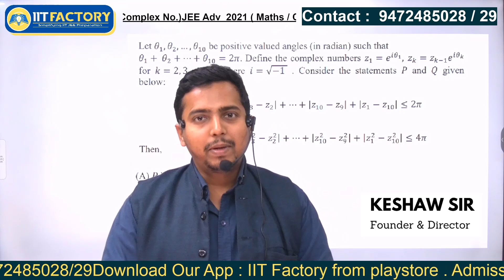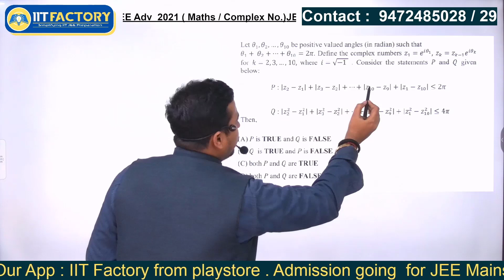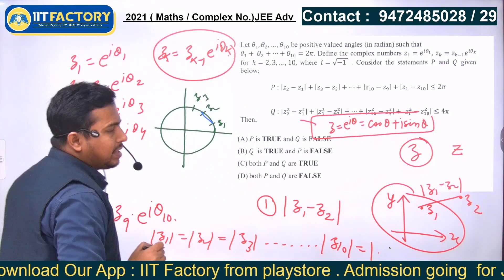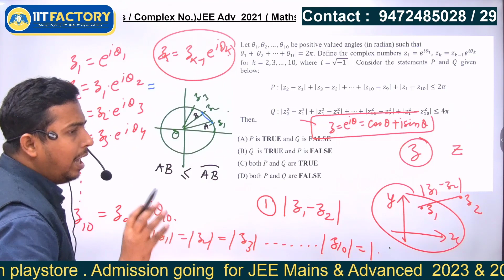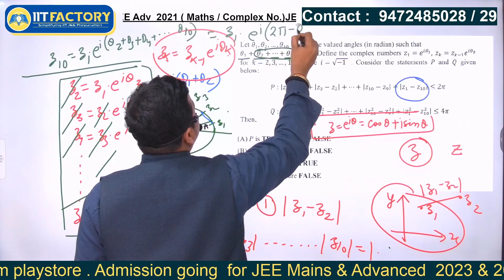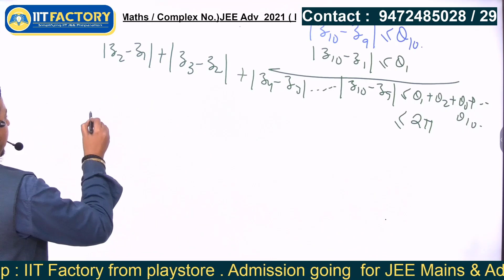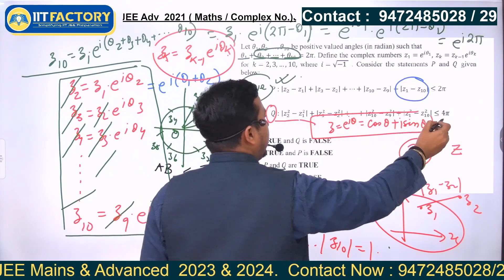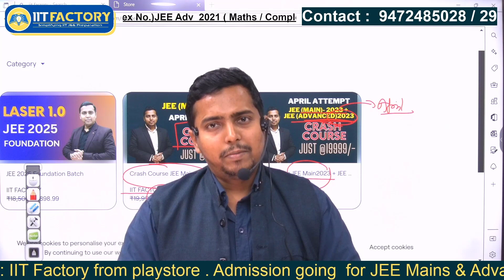JEE Advanced 2021 | Solution | Mathematics | Complex No.